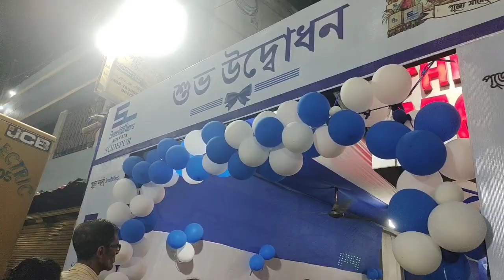sreeleathers opening day||sreeleathers latest collection||sreeleathers durga puja collection 2024